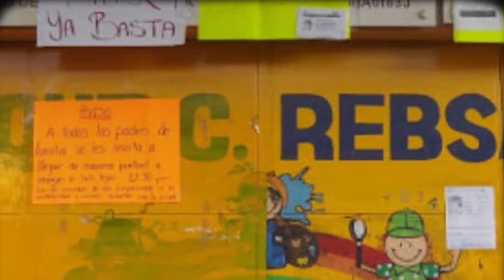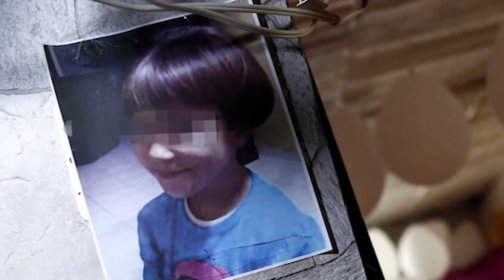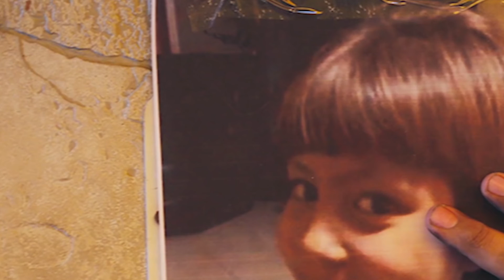Barullo Caso Fatima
El asesinato de Fátima Cecilia hace referencia a la desaparición y asesinato de una niña de 7 años, cuyo cuerpo fue encontrado en un terreno baldío en Xochimilco, Ciudad de México.